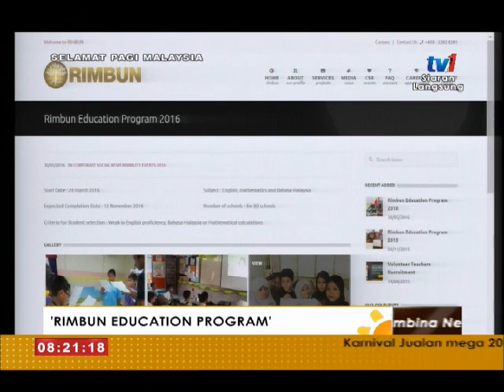SPM - INFO SEMASA - 'RIMBUN EDUCATION PROGRAM' [22 NOV 2016]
MENGETENGAHKAN TEKNIK PEMBELAJARAN YANG LEBIH MENARIK DENGAN PELBAGAI AKTIVITI SECARA BERKUMPULAN DISAMPING MENYELITKAN PERMAINAN YANG BERSESUAIAN DENGAN KONSEP PEMBELAJARAN SEMASA.

TETAMU - NABILAH MAMAT KHALID, PENOLONG PENGURUS PROJEK